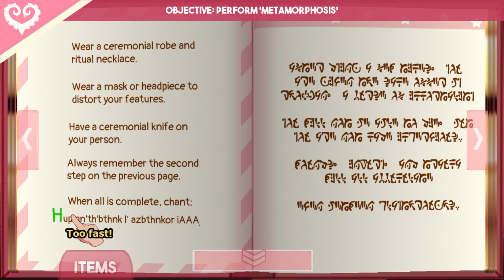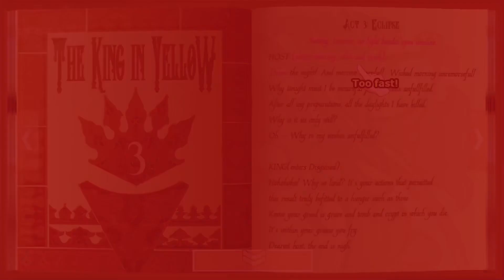Gargling Acid | Sucker for Love: First Date - 6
Tonight we enjoy a delicious feast.

Sucker for Love is a cute horror game where we put the 'love' in Lovecraft! Having recently purchased a Necronomicon off of the internet, our protagonist D finds himself in the presence of three attractive and powerful eldritch horrors and must perform a series of rituals to survive. From speaking the unspeakable, playing a part in a maddening stage play and ripping his own face off, D will do anything to fill his meter and earn the ultimate prize... A smooch!